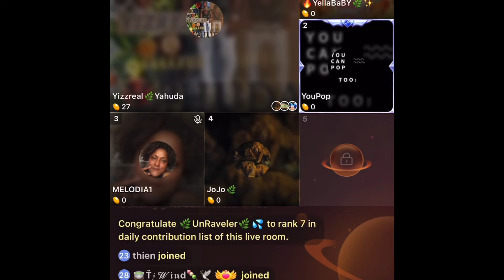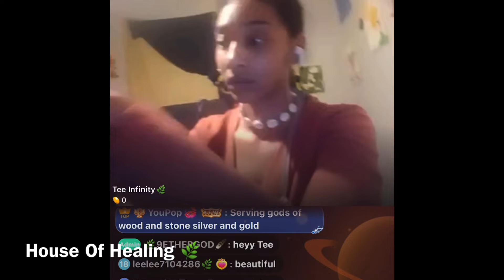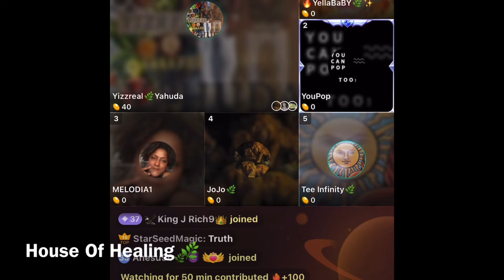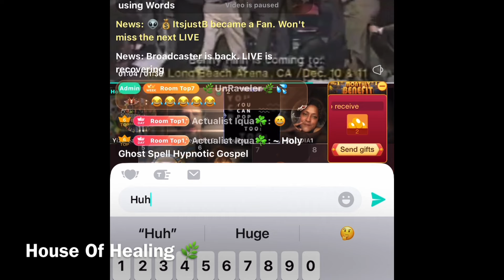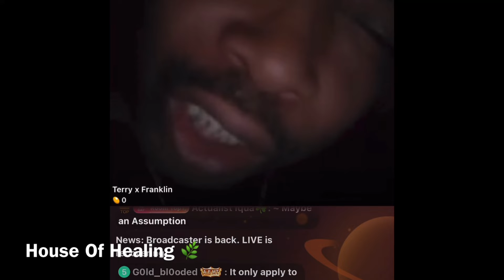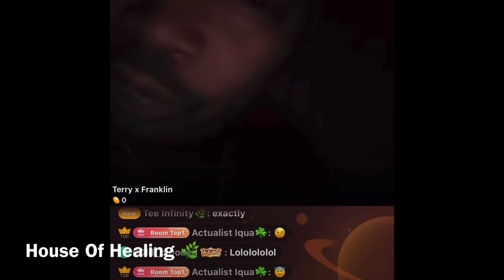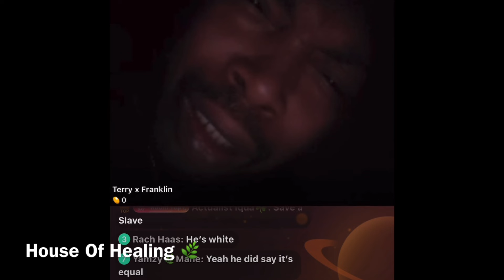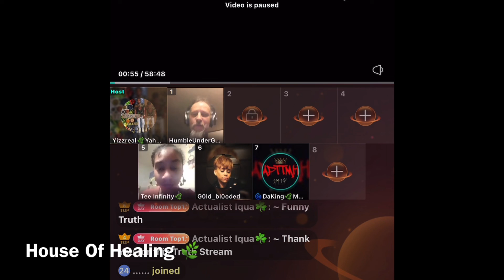Solutions & Truth…🌿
Master Teacher Yahuda teaches a Caucasian man the truth about black people in the Bible…